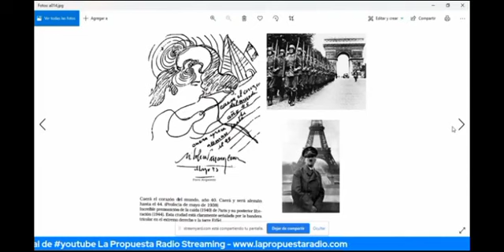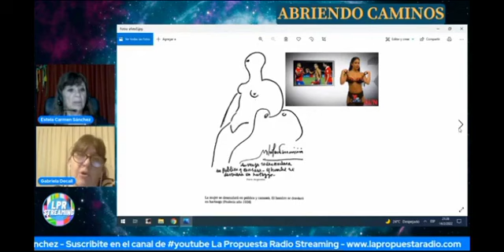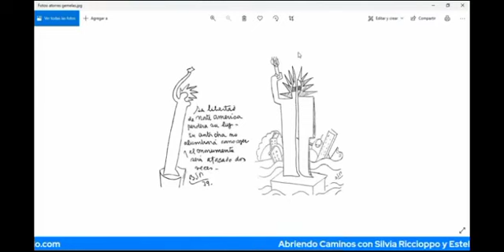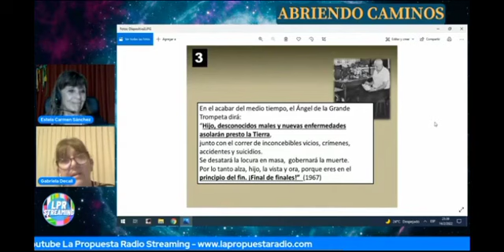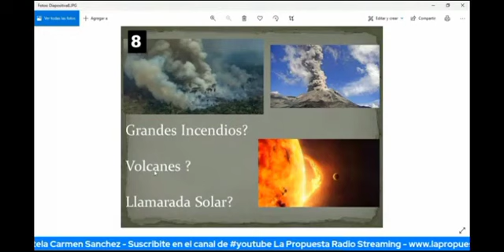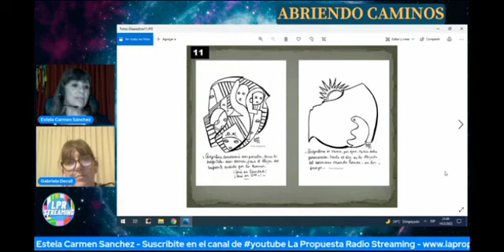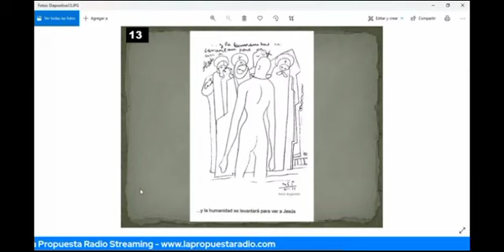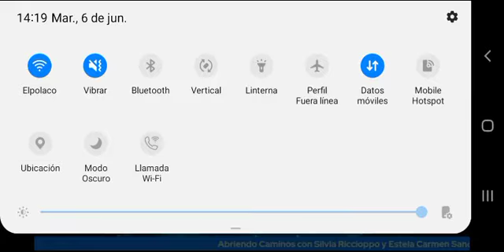PARRAVICINI PSICOGRAFIAS Con Gabriela Decall en Abriendo Caminos de Estela Sanchez Amniz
Consciencia Crística en convergencia armónica.